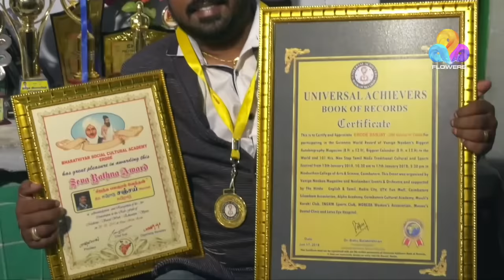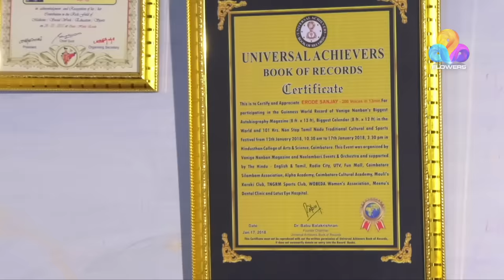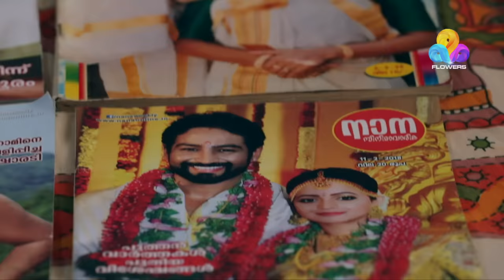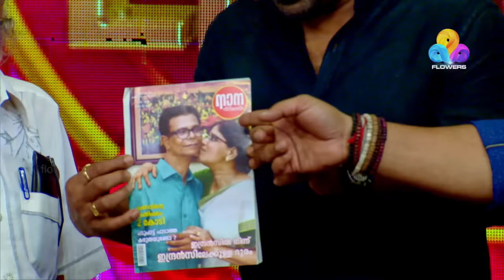Comedy Utsavam│Flowers│Ep# 150